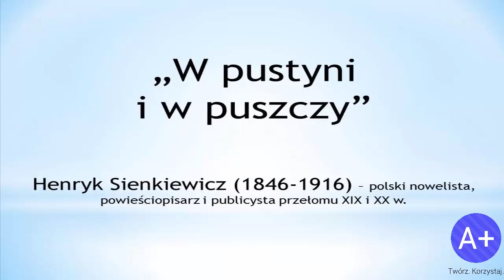Lektury: W pustyni i w puszczy